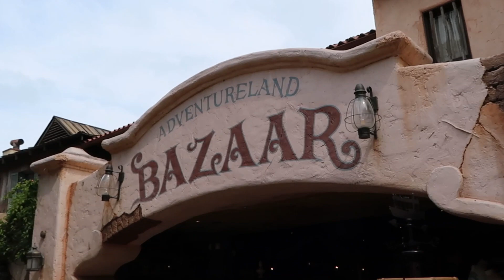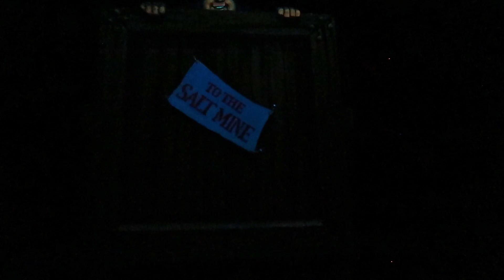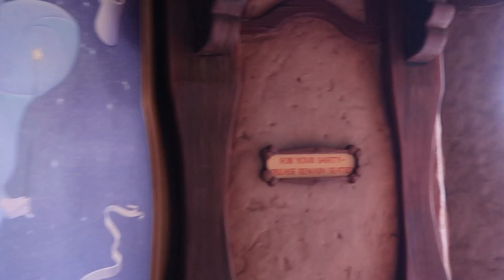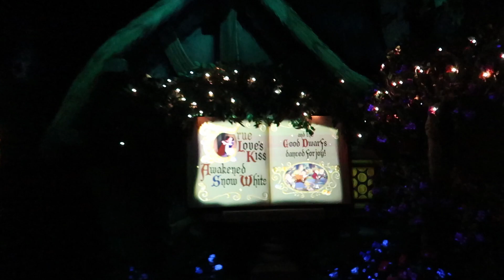Back At Disneyland ! | Part 1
Hi everyone!

My name is Stephanie Marie.

I vlog about my family, health, shopping & beauty.

GRWM - My Toddler's Speech Delay | My ADHD & Experience With Medication ://youtu.be/PwoPQwqKDZI